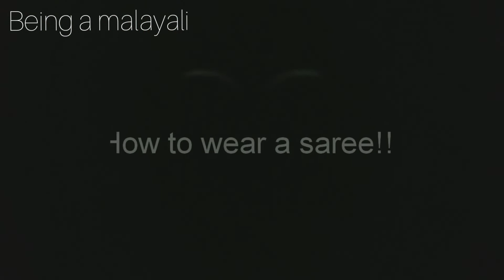നല്ല ഷെയ്പ്പിൽ തുടക്കകാർക് എങ്ങനെ സാരി ഉടുക്കാം||easy way and perfect shape!!!!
Hello dears,

I am back here with an amazing video!!!